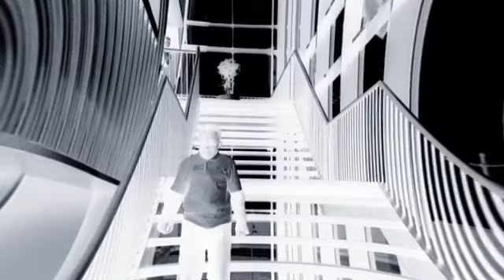"Louise" Fan Video, groep 45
Fan video van "Louise" door Gers Pardoel.